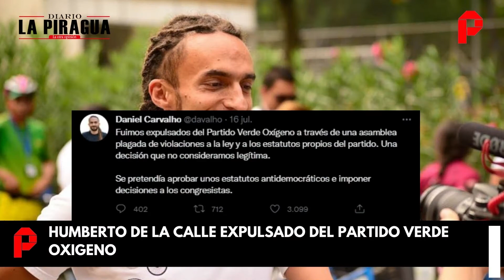“Me siento liberado”; Humberto de la Calle, luego de ser expulsado de Verde Oxigeno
Política |El ex Negociador de Paz, Humberto De La Calle luego de ser expulsado del Partido Verde Oxígeno, colectividad de la cual es parte Ingrid Betancourth, aseguró que se siente liberado luego de la decisión de la asamblea en la que este partido quitó la militancia a De La Calle y Daniel Carvalho.

De La Calle también aseguró que no le preocupa el tema legal, ya que la ley es clara según el congresista, “Lo que resta del caso es trabajo de abogados, ahora a preocuparnos por lo importante: El compromiso con nuestros electores. Nuestra lealtad es con ellos”.

Asimismo hizo una reflexión frente a estos hechos, “Del colegio me iban a echar por irreverente. Ahora regresa un juicio teológico. Pero eso no afecta mi curul. Sigo en el Congreso cumpliéndole a mis electores. Mi lealtad es con ellos y les voy a cumplir. Viva la libertad”. Aseguró.